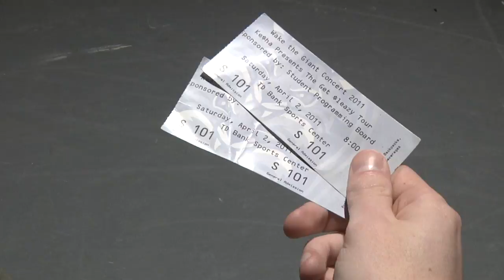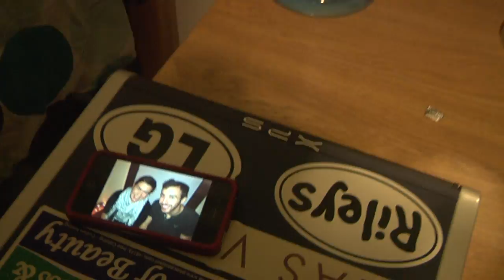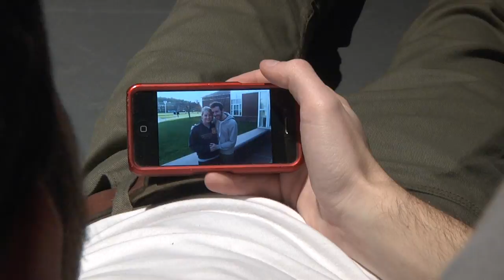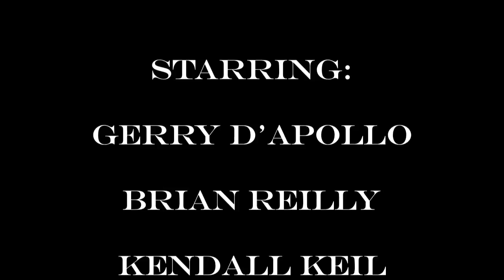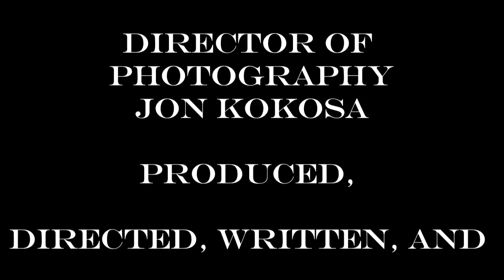Trapped in my Mind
Short silent Narrative for my writing and producing class December 2011. Young man gets trapped in his own head in a coma after trying to committ suicide.